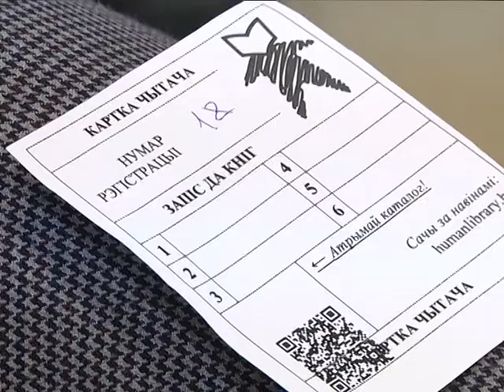2017-05-24 г. Брест. Старт проекта «Живая библиотека» в г. Бресте. Новости на Буг-ТВ.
Во многих странах мира успешно развивается проект «Живая библиотека». Зародилась инициатива в Дании, и вот уже 15-ый год шагает по миру. И небезрезультатно. За годы этот формат работы смог охватить многие европейские государства, Беларусь также подключилась к процессу, правда, не так давно – около 2-ух лет назад. Возможность прочесть человека, как книгу появилась теперь и у брестчан. В город над Бугом приехали гости из белорусской столицы– координаторы инициативы, чтобы познакомить брестчан с «Живой библиотекой». В чем суть и уникальность международного проекта, а также кто они – живые книги, и какое у них содержание, узнавала наш корреспондент.